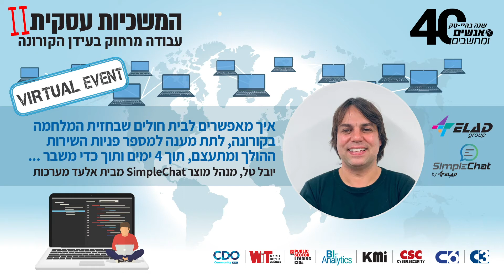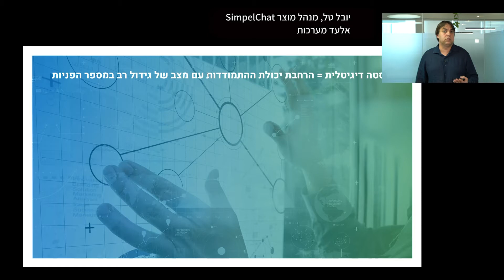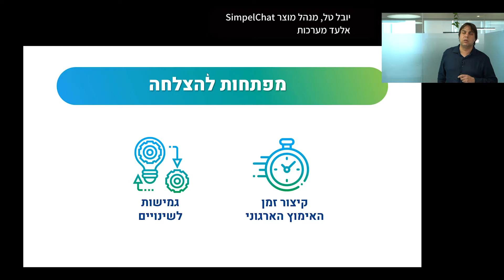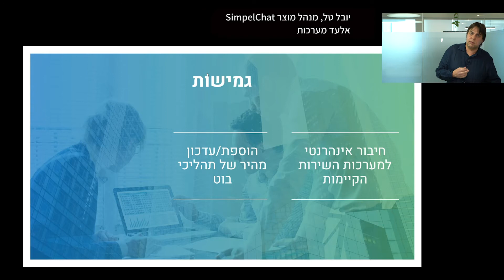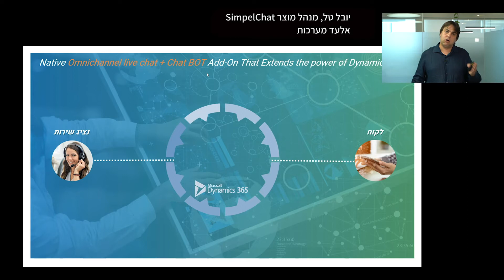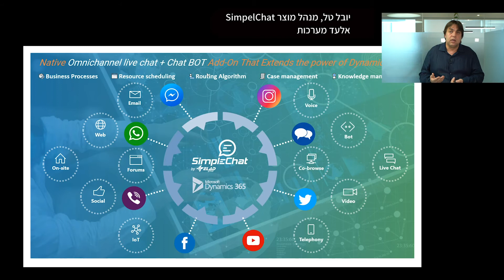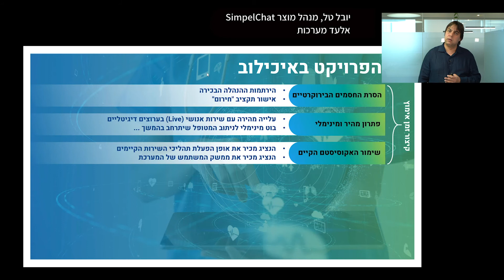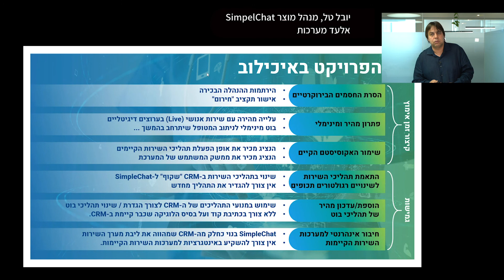כנס עבודה מרחוק בעידן הקורונה - יובל טל, אלעד מערכות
צילום ועריכת וידיאו: אורי אלון

מי אנחנו:
קבוצת אנשים ומחשבים היא גוף המדיה הגדול ביותר בישראל לתחומי המיחשוב והטכנולוגיה. הקבוצה הוקמה בתל אביב ומלווה את תעשיית ההיי-טק המקומית מאז 1981. כלי התקשורת שלנו כוללים את מנהיגים – מגזין תעשיית ה-IT הישראלית, פורטל החדשות אנשים ומחשבים, pc.co.il – המספק עדכונים מסביב לשעון על הביצה הטכנולוגית, וכמובן DailyMaily – הניוזלטר היומי שנקרא על ידי כל אנשי המפתח בתעשייה, וקובע את סדר היום בשוק ה-ICT הישראלי. בין אם מדובר ברכישת ענק, בטכנולוגיה חדשה ומסקרנת או בחילופי מנהלים באחת החברות הגדולות – קראתם את זה אצלנו קודם.